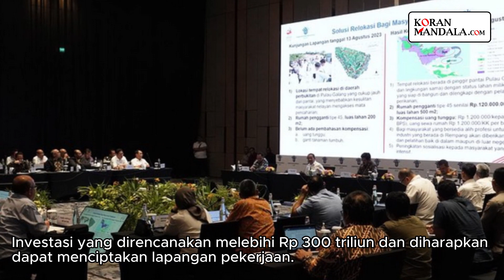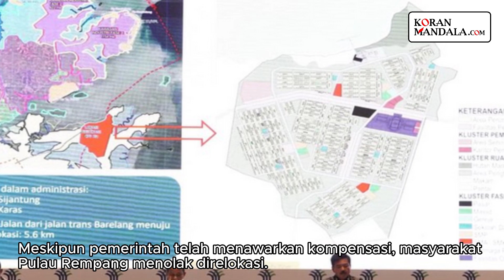Kejar Tayang Proyek Rempang Eco City, Bahlil Lahadalia: Kita Berkompetisi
Menteri Investasi Bahlil Lahadalia menyatakan bahwa pemerintah harus bersaing dengan negara lain untuk menarik investasi, dan oleh karena itu, rencana investasi Rempang Eco City di Pulau Rempang, Batam, Kepulauan Riau, harus terus berjalan.
Dia menggambarkan investasi sebagai kompetisi dan menekankan pentingnya menarik investasi asing ke Indonesia.
Menurut Bahlil, saat ini, investasi asing global terbesar masih berada di negara-negara tetangga.
Dia juga mengingatkan bahwa jika potensi investasi di Pulau Rempang tidak terealisasi, ini akan berdampak negatif pada pendapatan pemerintah dan ekonomi masyarakat,
Sumber Foto dan Video : Instagram Walhiriau dan Bahlil Lahadalia